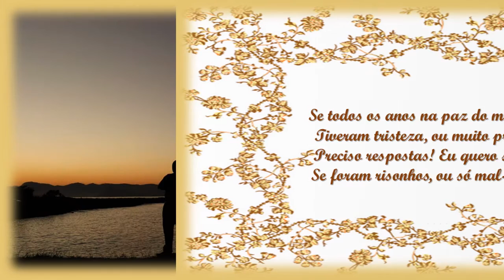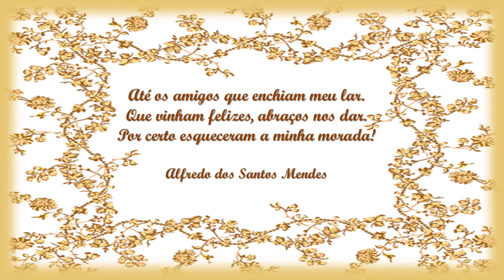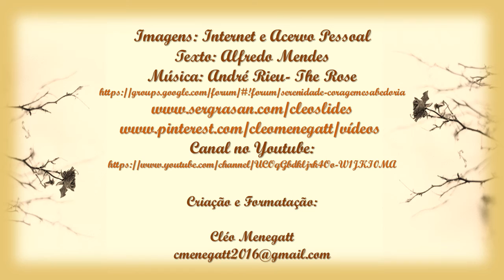Rever o Passado Alfredo Mendes C M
"A nossa saudade é lembrar um PASSADO que nunca passou, é viver um PRESENTE que nos entristece muito e é querer enxergar um FUTURO que jamais poderá existir."

Fsantarita